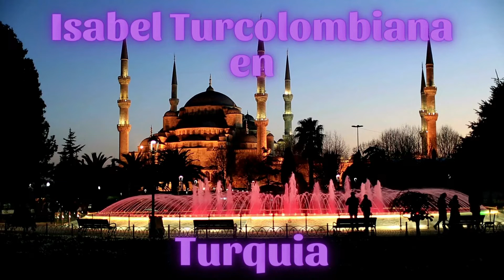Cena con mi familia Turca! vlog colombiana en turquia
Cena con mi familia Turca, hoş geldin amigos queria compartir con ustedes este vlog momentos tan especiales con mi esposo y la familia, agradezco a Dios Todopoderoso que llegue donde una familia primero que todo que ama a Dios y valoran en realidad esa palabrita tan corta que es "familia" los invito a seguir algo de mi vida aqui en Turquia y un saludo de mi corazon a mi familia en Colombia a mis hijas Sofia y Adriany en especial a mi nieta Helen Sofia y a mis padres, a mis hermanos y mi cuñis y a todos mis sobrinos! un abrazo a todos, y muy agradecida con ustedes mi comunidad hermosa que me acompañan gracias mil gracias, bendiciones a todos!